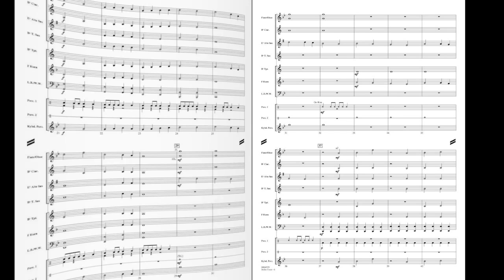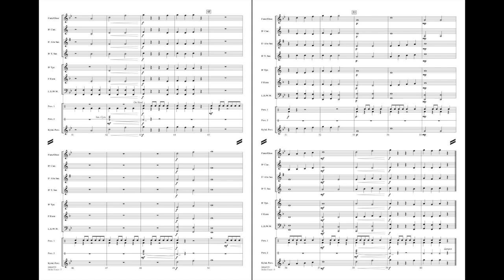Strike Force by Michael Sweeney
Explorer Level - Grade 0.5
Correlates to Book 1, p.11
Using modal harmonies, dynamic percussion sounds and bold melodies, here is a great-sounding piece that your beginning players can really dig into. With nothing faster than a quarter note (except percussion), this will sound terrific with very limited rehearsal time.
HL00860558
HL00860559